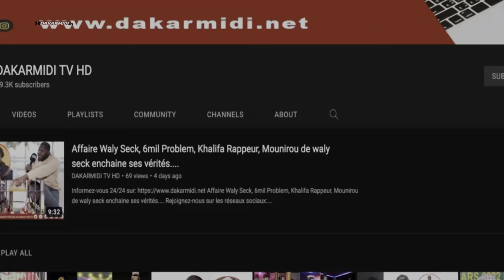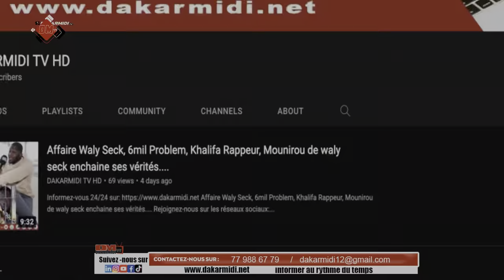WALLY SECK DÉBARQUE PAR SURPRISE AU MATCH DE GALA DES ANCIENS INTERNATIONAUX ET MET LE F€U À DSC